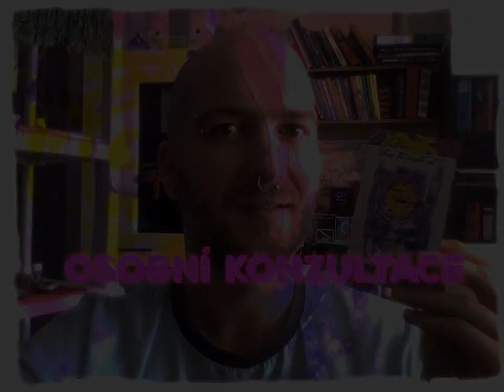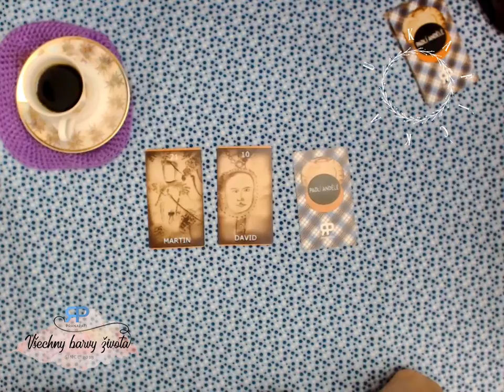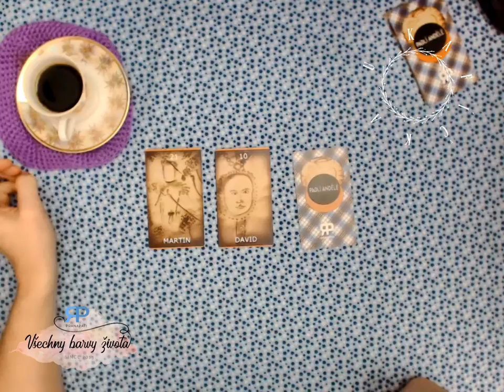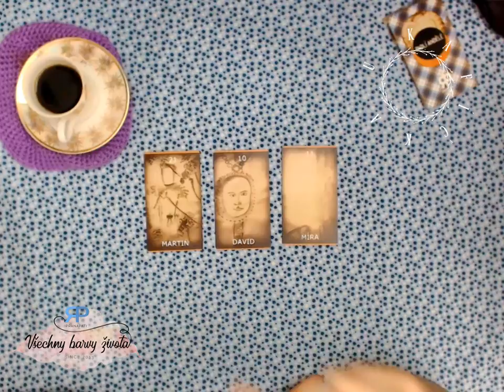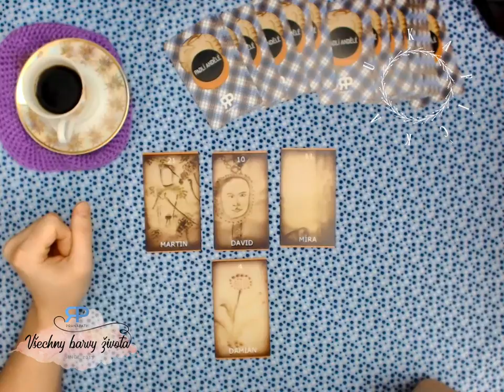U kafíčka #3.1 - pohodové věštění z karet (NADČASOVÝ VÝKLAD)